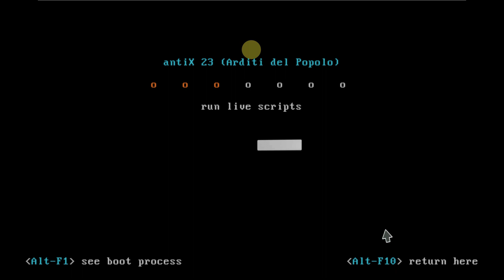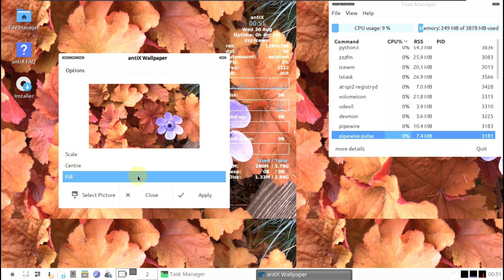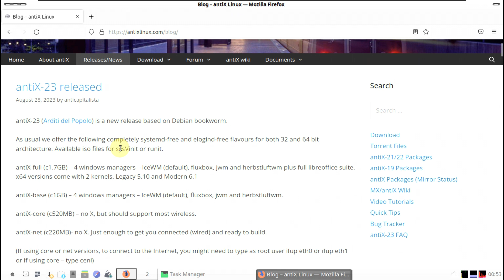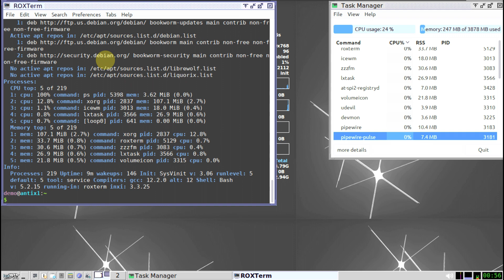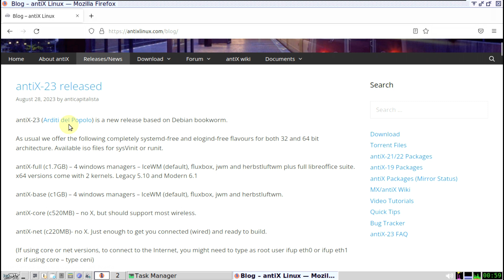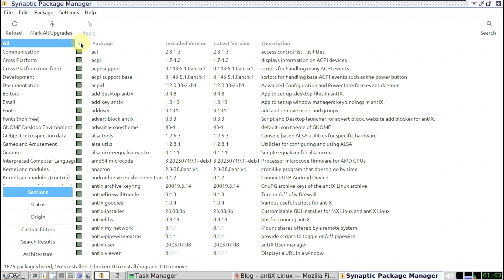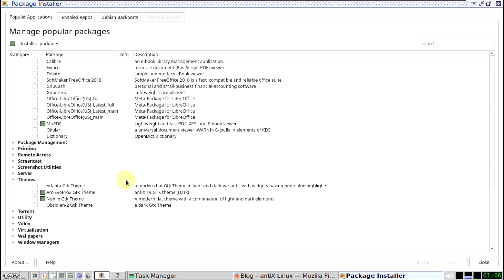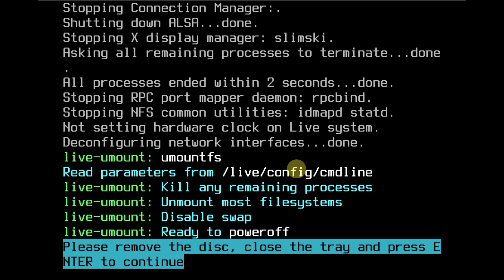antiX 23 Has An Old-School Look And Feel. Here's Why It's So Popular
In This Video We Are Looking At The developers of antiX, a systemd-free Linux distribution based on Debian's "stable" branch, has announced the release of antiX 23. This is the project's first version based on Debian 12: "antiX 23 'Arditi del Popolo' is a new release based on Debian 'Bookworm'. As usual, we offer completely systemd-free and elogind-free flavours for both 32-bit and 64-bit architectures. Available ISO images files with SysVInit or Runit. The 32-bit edition uses a non-pae kernel. Note: after installation of the antiX-23_x64-full editions, the default kernel will be 'Modern' 6.1 even if 'Legacy' 5.10 was booted during the live boot. Changes: based on Debian 12 'Bookworm', but without systemd/libsystemd0 and elogind/libelogind0; eudev instead of udev; customised 5.10.188 Linux kernel; customised 6.1.42 Linux kernel (x64 full only): LibreOffice 7.5.5; Firefox 102.14.0esr (antiX-full); SeaMonkey 2.53.17 (antiX-base); Claws Mail 4.1.1; CUPS for printing; PipeWire/WirePlumber on full editions; ALSA on base and core editions...

antiX is  a fast, lightweight, easy-to-install GNU/Linux distribution based on Debian .Version 23, based on Debian 12 “Bookworm”, has been announced. The new version is stated to offer fully systemless and elogindless options for both 32 and 64 bit architectures as usual, while antiX-full (c1.7GB) is said to include IceWM (by default) fluxbox, jwm and herbstluftwm desktop environments and is available for older machines. It is stated that 5.10 and modern machines come with the 6.1 Linux kernel. So the system; It is available with 5.10.188 and 6.1.42 customized kernels. In the new version that comes with Libreoffice 7.5.5, Firefox-esr 102.14.0esr is available.

Todays Video - antiX 23 announced!